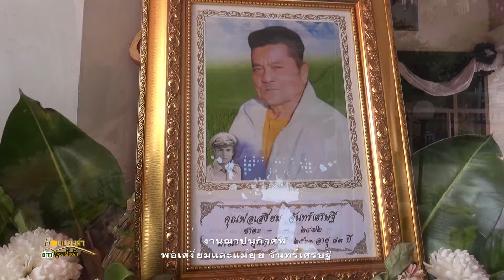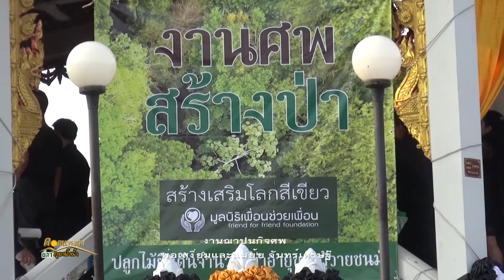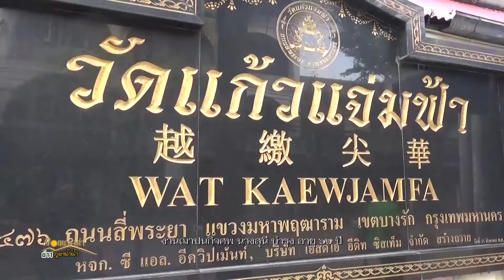610303 ข่าวภูผาฟ้าน้ำ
- งานฌาปนกิจศพพ่อเสงี่ยม และแม่ยุ้ย จันทร์เศรษฐี
- งานฌาปนกิจศพนางสุนี บำรุง
- งานฌาปนกิจศพศพนายวิสูตร เจียมวิจิตรกุล
- งานพุทธาภิเษก สุดยอดปาฎิหาริย์ ครั้งที่ ๔๒